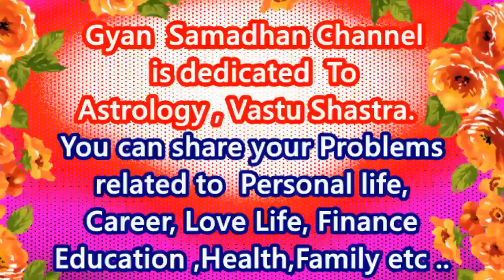Vrishab Rashi January 2020| Taurus HoroscopeJanuary | Horoscope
Vrishab  Rashi January 2020| Taurus Horoscope
January | Horoscope Prediction January 2020